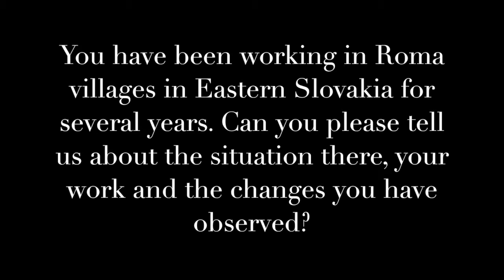Thomas Handrich on Roma 4 - Roma villages in Eastern Slovakia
Thomas has been working in Roma villages in Eastern Slovakia for several years. He tells us about the situation there, his work and the changes he has observed.